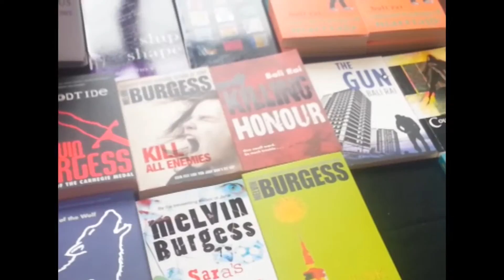BLACKMAN MORE DIVERSITY IS NEEDED IN CHILDREN BOOKS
The children's laureate Malorie Blackman said more diversity is needed in children's literature. She was taking part in the 7th annual black and Asian writer's conference and festival in Manchester.
The conference, which was hosted by Cultureword, featuring debates and workshops on writing for children. It also focused on how to get more diversity into children's publishing and writing and the reason why children's publishing does not reflected the UK diverse population.
When asked what is diversity the OBE  said, 'when it comes to literature it is about having the world of literature open to many voices, different ethnicities and genders. In a broad sense it is to see the world in the eye of another'.
The panelise say that there is first a need to have people from different backgrounds into publishing
Rene Bissohong Reporting for Quaysnews.